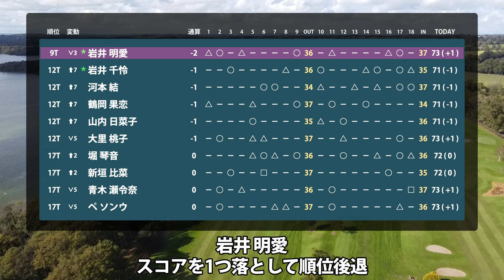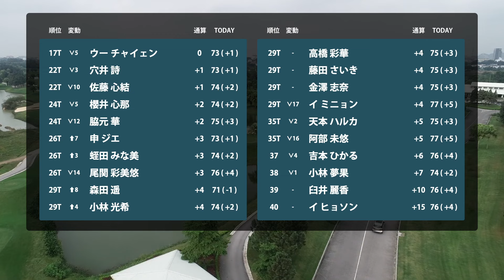リコーカップ 2日目 2R 桑木志帆 竹田麗央 小祝さくら 山下美夢有 鈴木愛 佐久間朱莉 原英莉花 木村彩子 岩井明愛 岩井千怜 鶴岡果恋 脇元華 森田遥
00:00 はじまり
00:03 桑木 志帆
00:08 竹田 麗央
00:13 小祝 さくら
00:18 山下 美夢有
00:23 鈴木 愛
00:28 佐久間 朱莉
00:33 原 英莉花
00:38 木村 彩子
00:49 岩井 明愛
00:54 岩井 千怜
00:59 鶴岡 果恋
01:10 脇元 華
01:15 森田 遥

▼参考情報
JLPGAツアーチャンピオンシップリコーカップ
JLPGA - JLPGAツアーチャンピオンシップリコーカップ

▼関連動画
リコーカップ 見どころ 竹田麗央 岩井明愛 小祝さくら 岩井千怜 川﨑春花 原英莉花 山下美夢有 【スタッツ解説】

イ ヒョソン　佐藤 心結　新垣 比菜　山内 日菜子　臼井 麗香　木村 彩子　ウー チャイェン　小林 光希　小林 夢果　阿部 未悠　鶴岡 果恋　脇元 華　堀 琴音　金澤 志奈　櫻井 心那　蛭田 みな美　原 英莉花　ペ ソンウ　穴井 詩　大里 桃子　イ ミニョン　青木 瀬令奈　森田 遥　吉本 ひかる　申 ジエ　安田 祐香　尾関 彩美悠　天本 ハルカ　藤田 さいき　高橋 彩華　鈴木 愛　川﨑 春花　佐久間 朱莉　河本 結　桑木 志帆　岩井 千怜　小祝 さくら　岩井 明愛　山下 美夢有　竹田 麗央

▼素材
DOVA-SYNDROME
Unsplash
Pixabay
Pexels